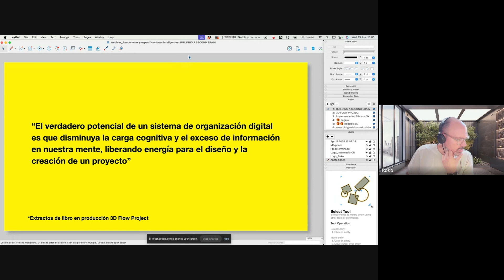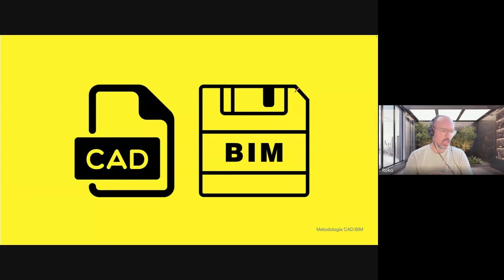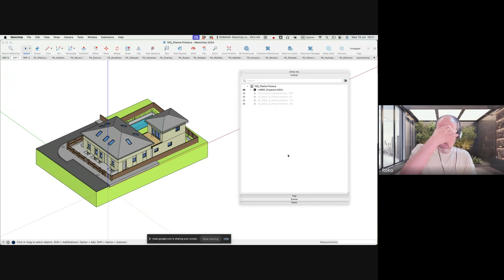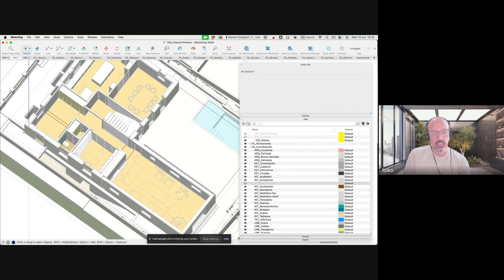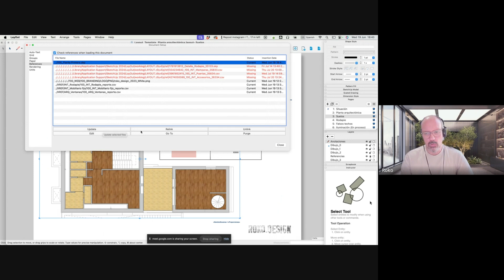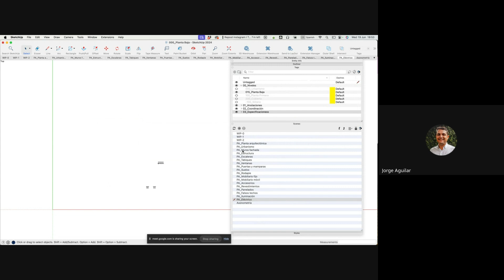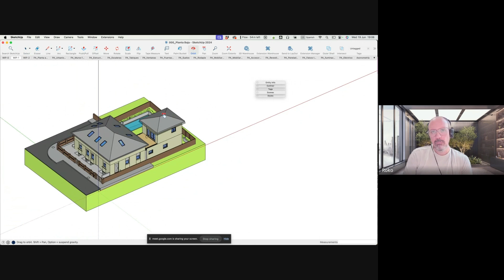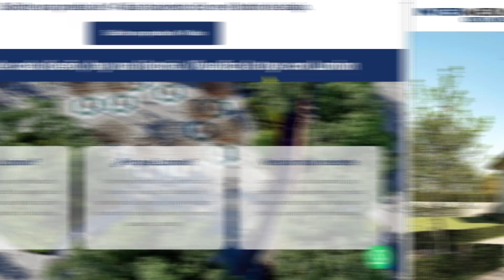INTRODUCCION A LA METODOLOGIA BIM CON SKETCHUP PRO. WEBINAR 3 DE 4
Este es el tercer Webinar de una serie de 4 eventos que desarrollaremos en coordinación con Roko Desing y patrocinado por Intermedia Costa Rica. El tema de este webinar es Anotaciones y
especificaciones inteligentes.